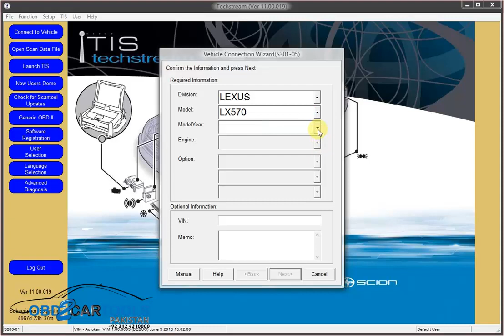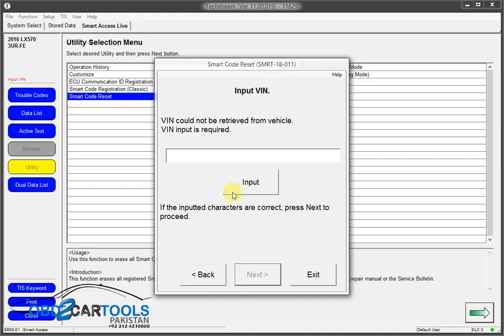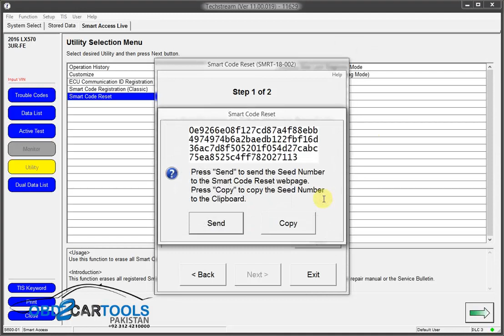Toyota Techstream IMMO Reset Calculator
This calculator works for Toyota Techstream version 8 to version 14.